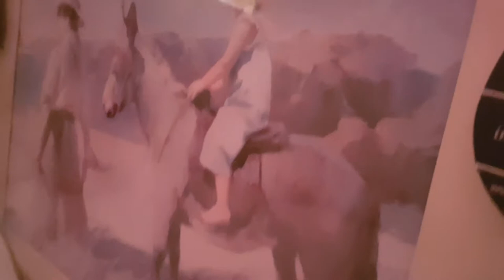zara khan marco 7 year girl making a fort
good changing